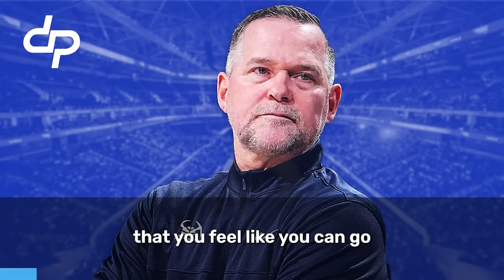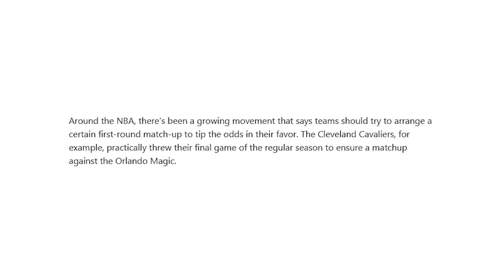Head Coach Mike Malone Takes A Direct Shot At Lebron James And The Lakers Heading Into The Playoffs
Head Coach Mike Malone Takes A Brutal Shot At Lebron James And The Lakers Heading Into The Playoffs.

About The Survey

The Dreamerspro Show is turning 5 years old next year and we couldn't be more excited. As the big birthday approaches, we’d love to get to know you all better.

By filling out this survey, you can help us choose the best topics, guests, sponsors, and, more importantly, get to know a bit better.

And as a thank you, we'll be giving away 7 Amazon gift cards for the amount of $20 to 7 people who fill out the survey!